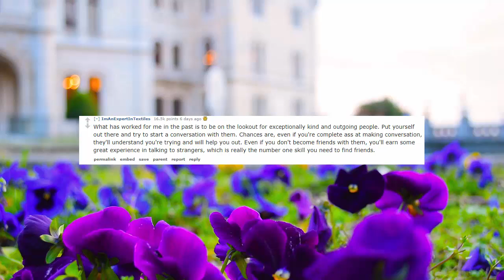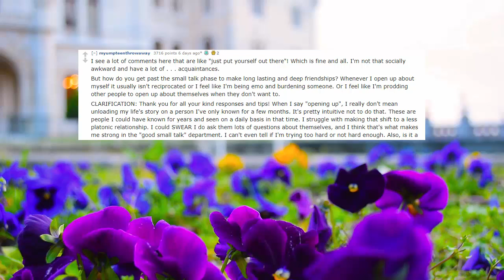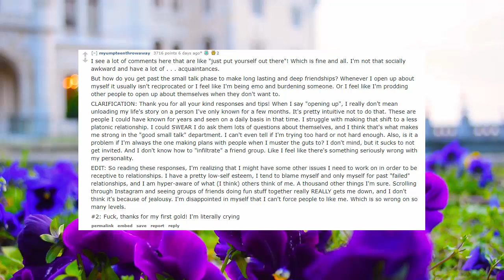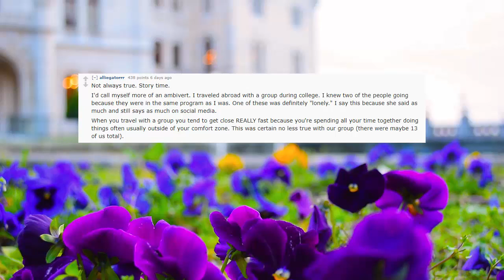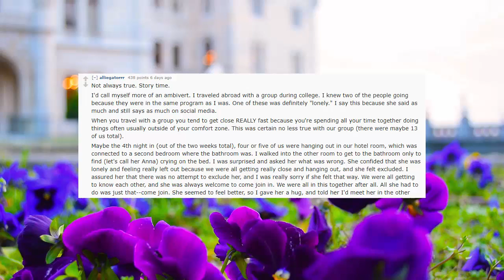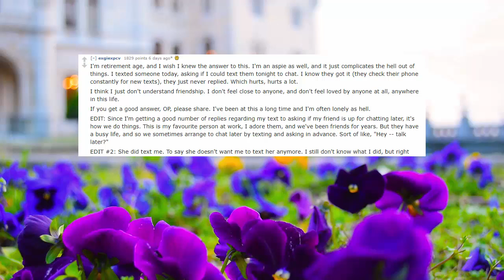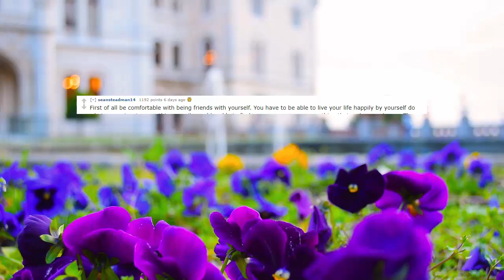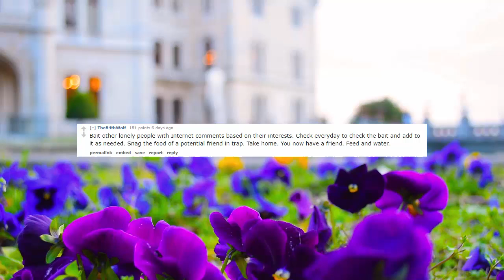How do lonely people get friends? askreddit Reddit Comments Jennelle Eliana